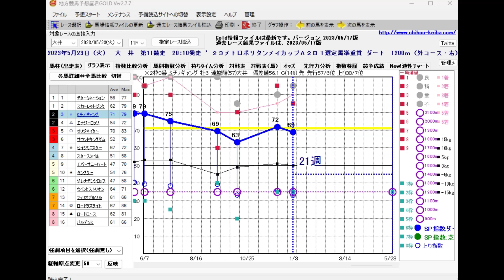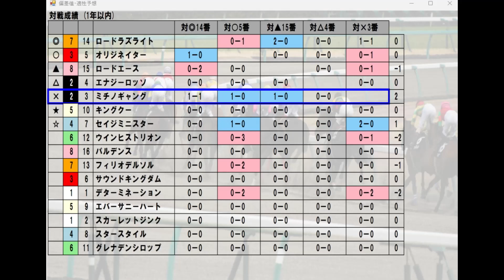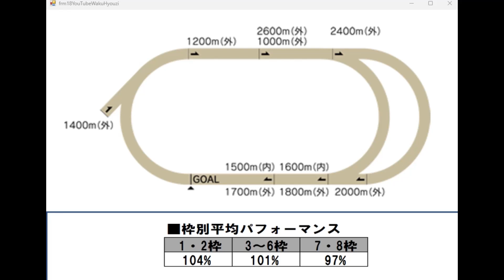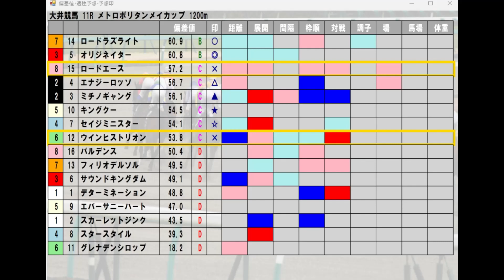大井競馬【メトロポリタンメイカップ】5/23(火) 11R《地方競馬 指数グラフ・予想・攻略》